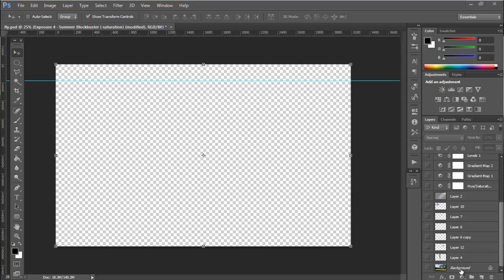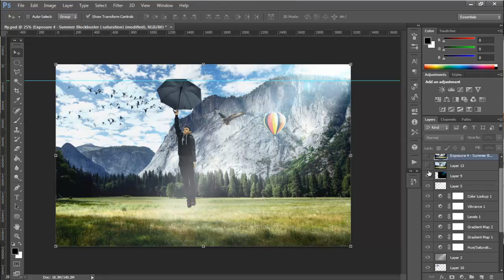Photo Manipulation By Abdou Benbrahim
Photo manipulation
software : adobe photoshop cs 6